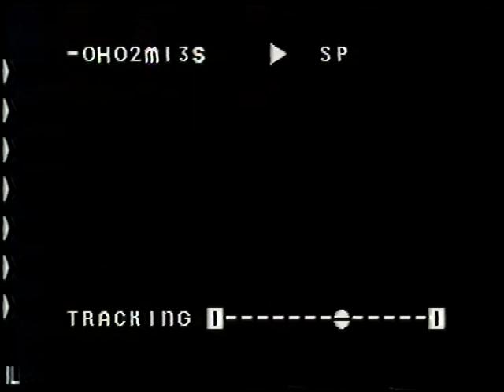Les Paul interview about James B. Lansing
This is a piece of history that was sent to me by James B. Lansing's daughter. I did some repair work for her about 10 years ago and she thought I might like to have it. Les Paul and Jim Lansing became very good friends and collaborators early on in the renaissance of great American audio innovation. Jim Lansing left us way to soon. His daughter wrote to me, "Whenever I hear dad's name, it fills me with a sense of pride and always makes me wonder how far he might have gone had he lived.  I was going on 13 when he died. "